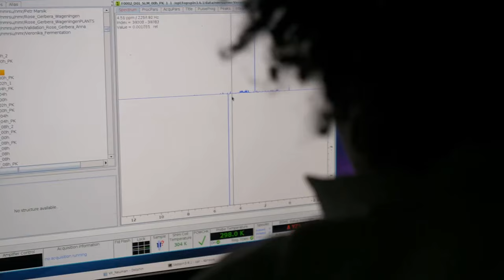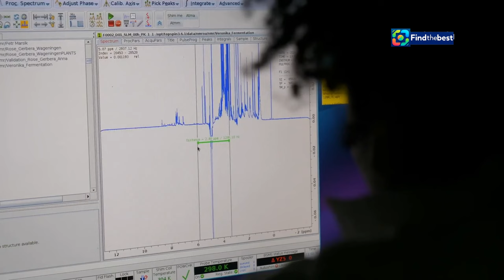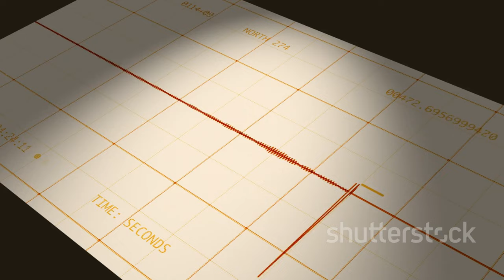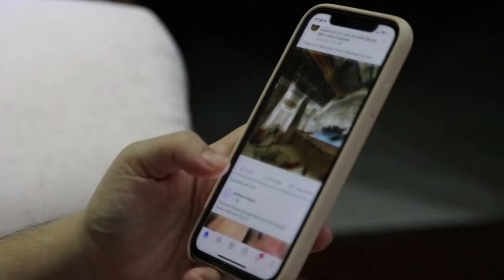"Back-to-Back Earthquakes Rattle Ontario: What You Need to Know! "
OUTLINE:
00:00:00 A Morning of Tremors
00:00:28 Pinpointing the Epicenter
00:02:57 A History of Activity
00:03:22 Shaking Felt Far and Wide
00:03:45 No Immediate Damage
00:04:19 Dr. Lucy Jones Explains
00:05:59 Decoding Earthquake Swarms
00:06:28 When the Earth Shakes
00:08:52 Before the Quake Hits
00:09:19 Resources for Earthquake Safety

🌟 **Breaking News!** 🌟 Back-to-back earthquakes shook Ontario, California, with magnitudes of 3.5 and 3.9 rattling residents early Saturday morning! 🌍💥

- **10:05 AM**: First earthquake strikes, felt across the Inland Empire!
- **10:34 AM**: A second tremor follows closely behind!

💬 Residents from nearby cities such as Chino, Corona, and Pasadena reported feeling the shakes, but thankfully, there were **no injuries** or **structural damages** reported! 🙏

🔍 **Stay Informed!**
Join us as we break down the events, share safety tips, and discuss what to do in case of an earthquake. 🏡💪